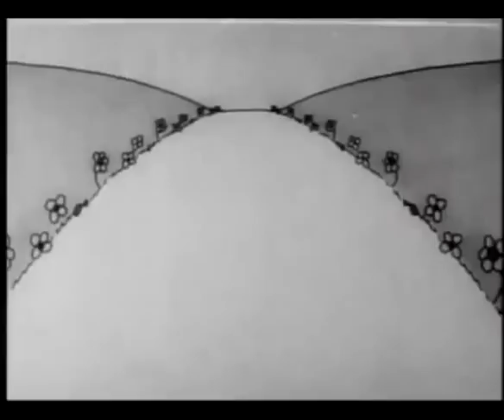Larry Cadge - Funk Revolution - Smiley Fingers tech house 2013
Artist: Larry Cadge
Title: Funk Revolution
Label: Smiley Fingers
Format: Digital
Release Date: Apr 22 2013

Tracklist
1. Funk Revolution (Original Mix)
2. My Roots (Original Mix)
3. My Roots (Dub Mix)

Supported by: Robert Dietz, Karotte, Technasia, Richie Hawtin, Magit Cacoon, Oliver $, Dj Simi, Sergej Gorn, M.in, Slam, Dj Sossa, Claudio Coccoluto, Grant Nalder, Hermanez and many others!

Release info
Smiley Fingers is proud to celebrate Larry Cadge's 40th birthday with a huge Ep titled Funk Revolution.
In this pack you'll find three cleverly constructed tech house tracks influenced by funk, soul and black music. Each tracks will get you back to the roots in its own way.
So, Happy Birthday Larry... will you offer us a drink?